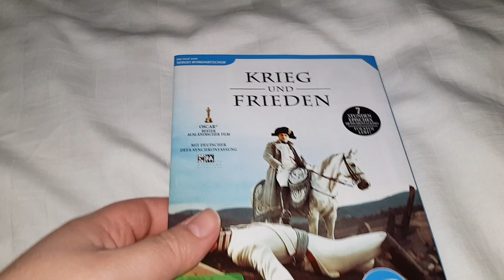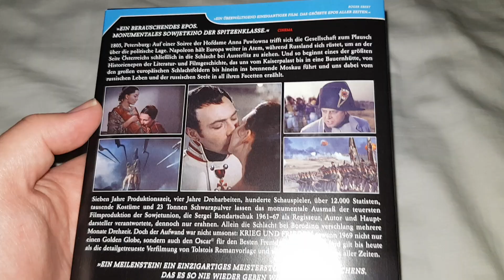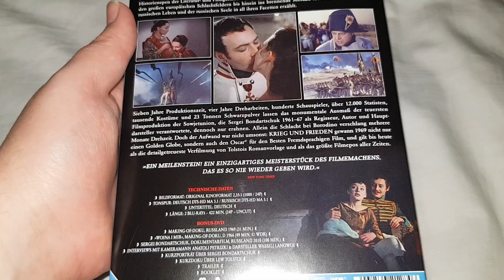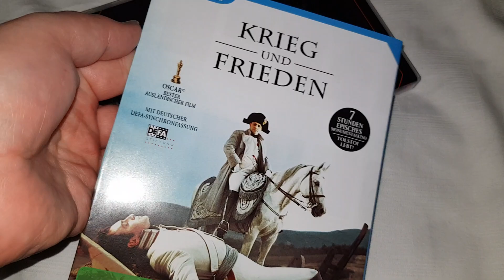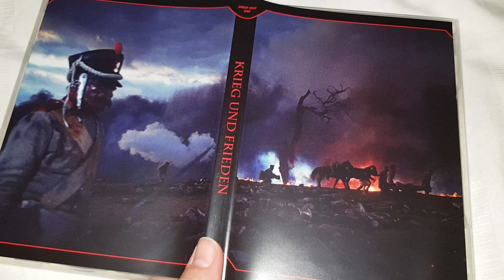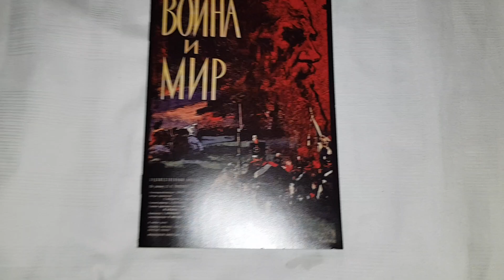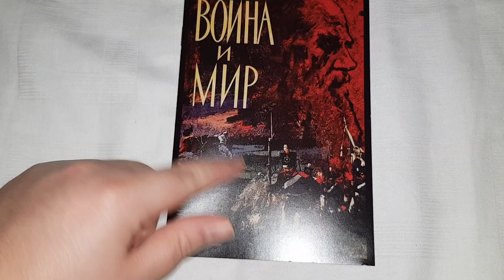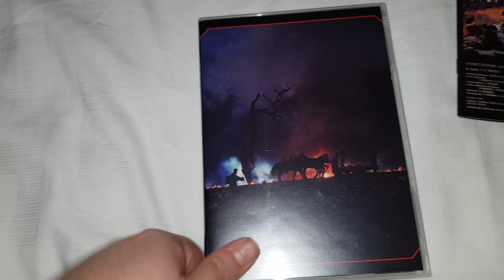Das 7-Stunden-Epos endlich in HD: KRIEG UND FRIEDEN Blu-ray + Bonus | Bildstörung | UNBOXING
Der größte Film aller Zeiten